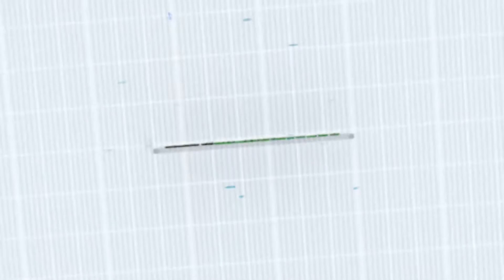Usapang Kalusugan TV Episode HIV Awareness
Karong adlawa sa atong programa atong hisgutan ang nagkataas na kaso sa HIV AIDS sa Pilipinas ug sa atong Probinsya. Ato pong hisgutan ang mga dapat timan an ug mga angay buhaton kung aduna tay kaila na naay HIV.

Kauban ang Provincial Health Office ug Provincial Information Office sa Probinsya sa Davao del Norte na nagatauong "Ang Himsug nga Dabanon, tulay sa Mahayag na Kaugmaon"

Hosted by: Jeh Reh Mey Madronal

TV Channel: PTV DavNor 48